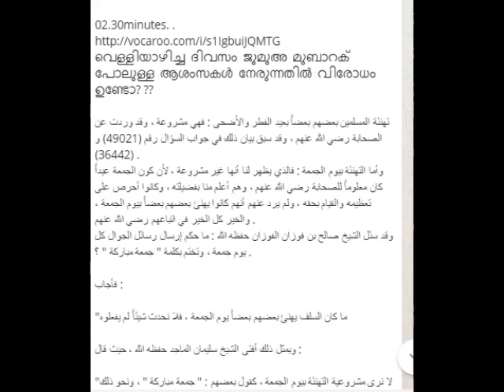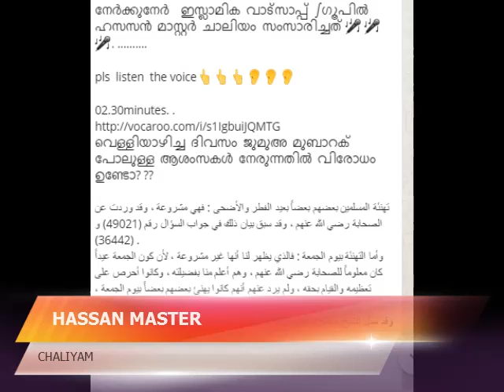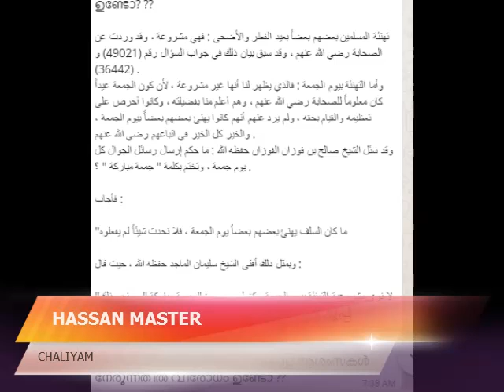വെള്ളിയാഴിച്ച ദിവസം ജുമുഅ മുബാറക് പോലുള്ള ആശംസകള്‍ നേരുന്നതിൽ വിരോധം ഉണ്ടോ? ??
നേർക്കുനേർ ഇസ്ലാമിക വാട്സാപ്പ് ഽഗൂപിൽ ഹസസൻ മാസ്റ്റര്‍ ചാലിയം സംസാരിച്ചത് 🎤 🎤 🎤. .

pls  listen  the voice👆👆👆👂👂👂

02.30minutes. .

تهنئة المسلمين بعضهم بعضاً بعيد الفطر والأضحى : فهي مشروعة ، وقد وردت عن الصحابة رضي الله عنهم ، وقد سبق بيان ذلك في جواب السؤال رقم (49021) و (36442) .
وأما التهنئة بيوم الجمعة : فالذي يظهر لنا أنها غير مشروعة ، لأن كون الجمعة عيداً كان معلوماً للصحابة رضي الله عنهم ، وهم أعلم منا بفضيلته ، وكانوا أحرص على تعظيمه والقيام بحقه ، ولم يرد عنهم أنهم كانوا يهنئ بعضهم بعضاً بيوم الجمعة ، والخير كل الخير في اتباعهم رضي الله عنهم .
وقد سئل الشيخ صالح بن فوزان الفوزان حفظه الله : ما حكم إرسال رسائل الجوال كل يوم جمعة ، وتختم بكلمة " جمعة مباركة " ؟ .

فأجاب :

"ما كان السلف يهنئ بعضهم بعضاً يوم الجمعة ، فلا نحدث شيئاً لم يفعلوه

وبمثل ذلك أفتى الشيخ سليمان الماجد حفظه الله ، حيث قال :

"لا نرى مشروعية التهنئة بيوم الجمعة ، كقول بعضهم : " جمعة مباركة " ، ونحو ذلك
നേർക്കുനേർ    ഇസ്ലാമിക  വാട്സാപ്പ്  ഽഗൂപ്പ്

0172-ജുമുഅ  മുബാറക് പോലുള്ള ആശംസകള്‍  നേരുന്നതിൽ വിരോധം ഉണ്ടോ ??